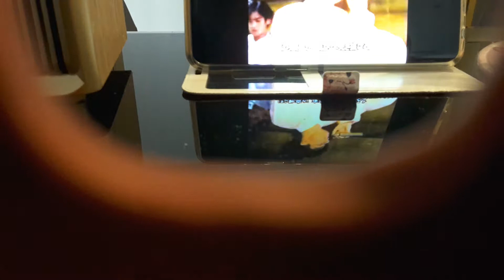Sipping Somersby Apple Cider with Japan 1987 Hikaru Genji